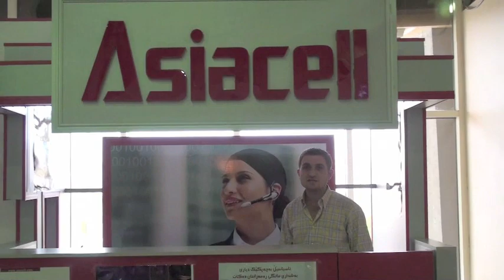Sulaimaniyah International Airport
Sulaimaniyah IAP presentation to Investors, 19 - 20 November 2008